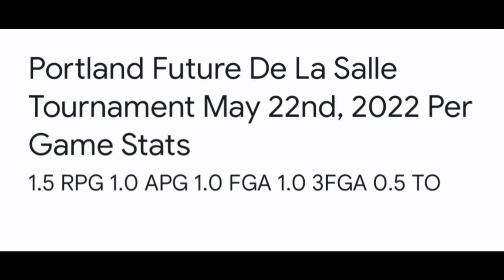Portland Future De La Salle Tournament May 22nd, 2022 Stats